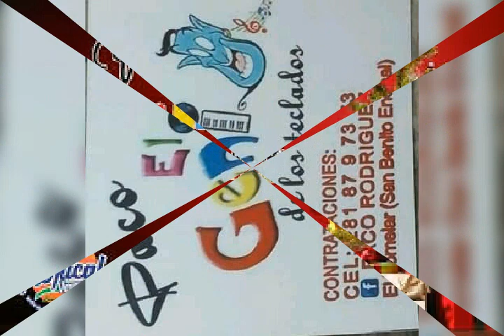machaca el Chile _ Paco el genio de los teclados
El mejor tecladista de la cuenca del papaluapa